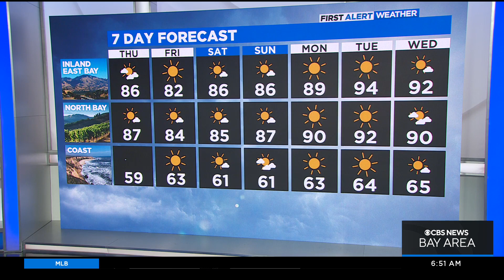Thursday morning First Alert weather forecast with Jessica Burch